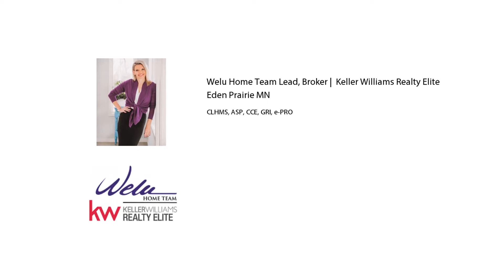5 Tips for Building a New Home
That is Us ~ Call, let us prove it to you.

Welu Home Team truly does put your needs first. Serving Eden Prairie, Minnetonka, Wayzata, Chanhassen, Lake Minnetonka, Shakopee, Edina, Chaska, Victoria areas.

With a focus on technology and superior marketing, the Welu Home Team is one of the most highly referred teams in the Twin Cities Metro area. The aggressive, comprehensive team approach and attention to detail are key ingredients which drive the team success year after year.  Cindy has a Marketing and Public Relations degree from the University of North Dakota. Specializing in innovative marketing approaches and with certifications in staging, local market expertise, luxury, and representation, the team is able to provide clients maximum exposure, concierge level service, and unparalleled results.

SERVICES:
Helping you sell your home
Helping you buy a new home
Eden Prairie real estate services
South Metro real estate services